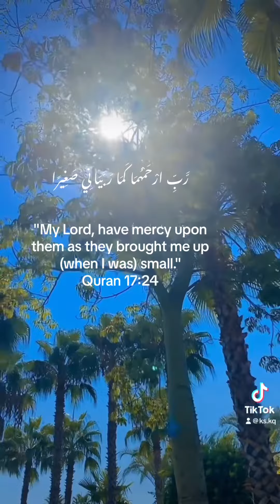Duaa for Parents ماں باپ کیلئے یہ دعا پڑھیں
Quran Duaa for Parents
ماں باپ کیلئے قرآن پاک میں یہ دعا بتائی کئی ہے ہر نماز میں اسے شامل کریں